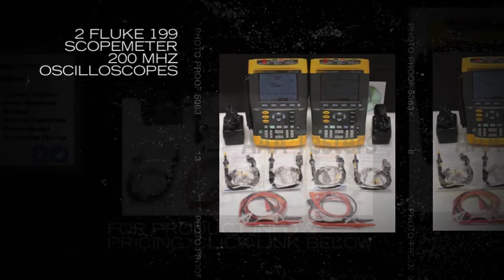2 Fluke 199 ScopeMeter 200 MHz Oscilloscopes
The ScopeMeter 190 Series has specifications you typically only find on high-end bench oscilloscopes.